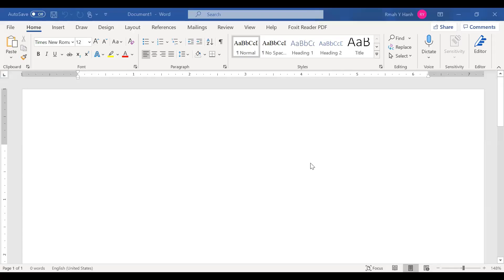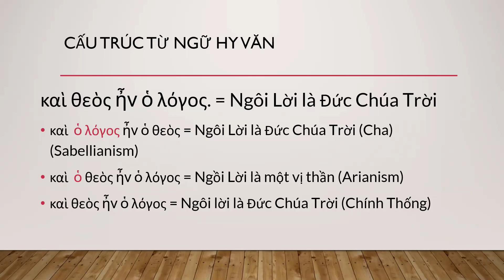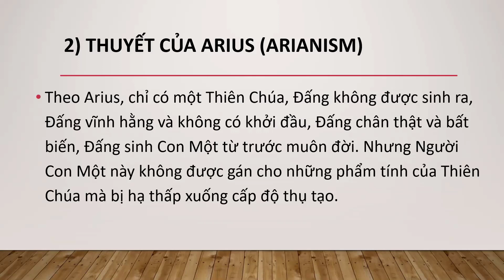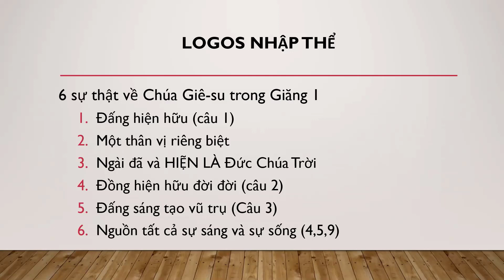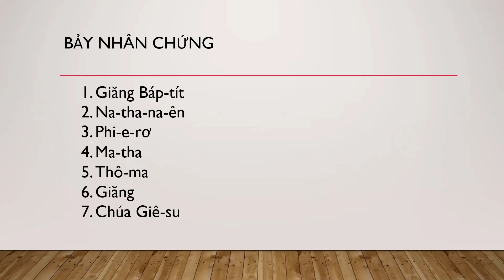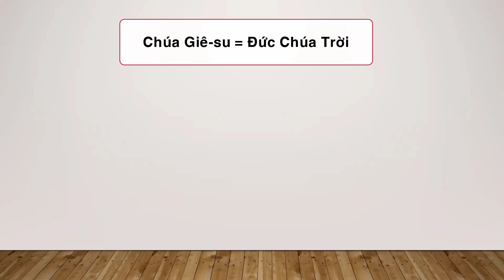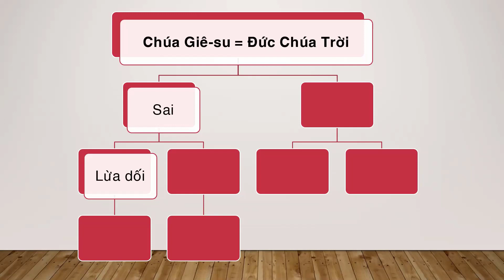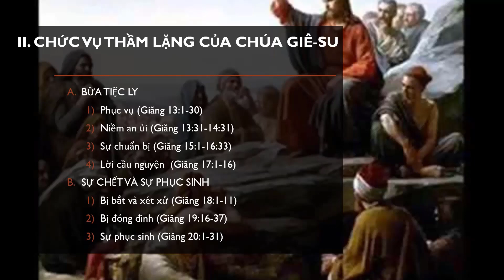Phúc âm Giăng _Session 3: Thần Tánh của Chúa Giê-su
Đây là bài học phúc âm Giăng được soạn cho sinh viên hệ Cao Đẳng Mục Vụ. Bài học này được ghi hình nhằm giúp đỡ cho các sinh viên Viện Thần Học Báp-tít Việt Nam (VBTS)_Bắc Mỹ, cũng cố lại và bỗ xung kiến thức khi bị vắng một số tiết học.